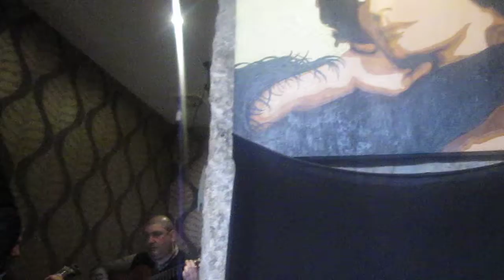ANA CARDOSO FADO, NO CAFÉ G Z , NA RUA DE ANTERO DE QUENTAL, Nº 9 , PORTO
A FADISTA ,ANA CARDOSO, ACTUOU NO CAFÉ G Z , NA RUA DE ANTERO DE QUENTAL N º 9  , PORTO , Á LAPA -SEMPRE COM BONS FADISTAS ,E BONS PETISCOS FOI ACOMPANHADA Á GUITARRA DE FADO, POR ,SAMUEL CABRAL,   E Á VIOLA DE FADO POR,PAULO FARIA DE CARVALHO,&  CAMPOS COSTA  VENHAM CANTAR O FADO COM NÓS ,VÍDEO AUTORIZADO E SEM FINS LUCRATIVO, E ENVIADO POR JORGEFERREIRAFADO, SEMPRE A DIVULGAR O FADO E OS FADISTAS , E OS MÚSICOS LIGADOS AO FADO.QUE SÃO MUITO IMPORTANTES